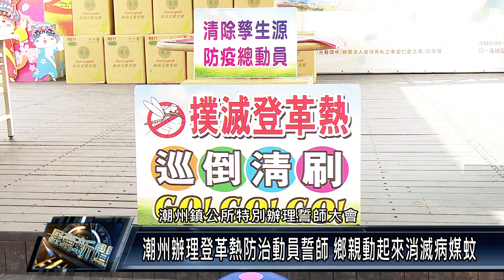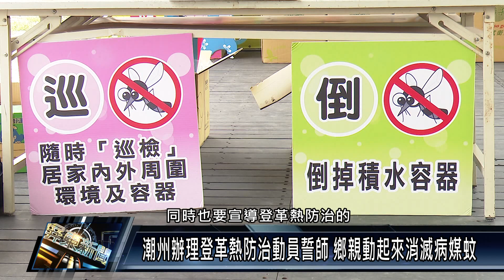潮州辦理登革熱防治動員誓師 鄉親動起來消滅病媒蚊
目前正值高溫多雨季節，有利於病媒蚊的孳生，潮州鎮公所為了展現對抗登革熱的決心，協同環保署南區環境稽查大隊、屏縣府環保局志工，號召潮州鎮民一起進行登革熱防治誓師，確實做到「巡、倒、清、刷」，避免登革熱病媒蚊孳生！